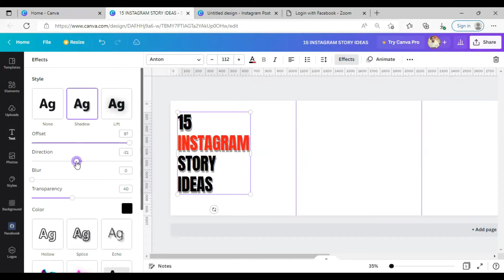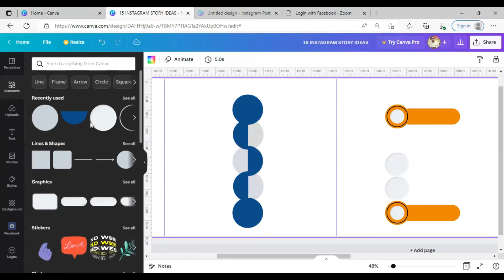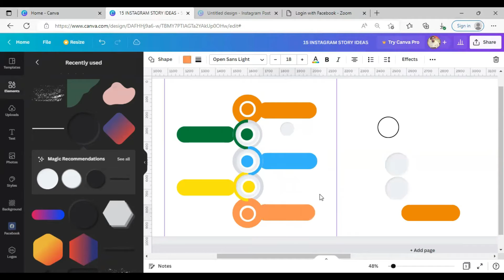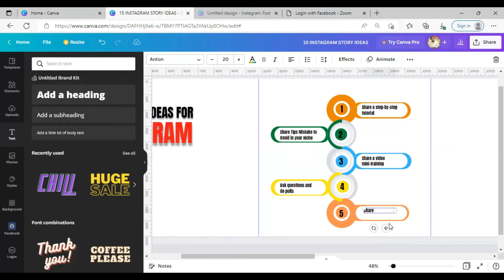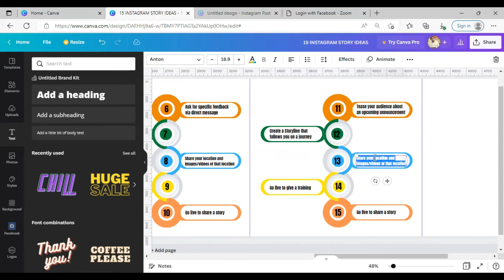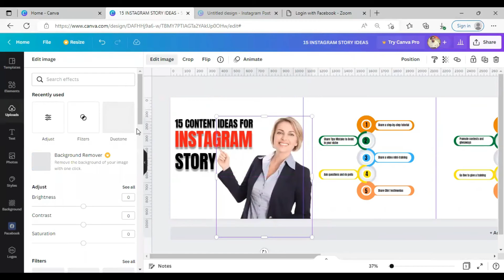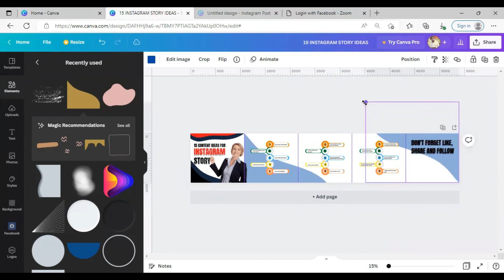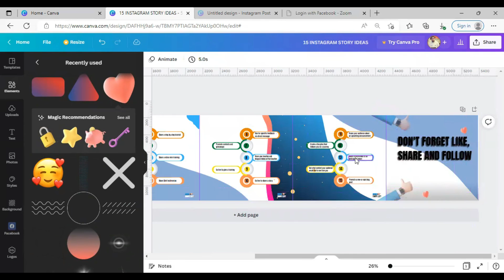Social Media Designs Mastery with Canva - How to Create Continuous Image on Canva 2 - Faisal Abbas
An image carousel is a collection of pictures or text that viewers may choose from by clicking a button that advances or rewinds the presentation. By improving the user experience, an image carousel increases the interactivity of a website.

A post on Instagram with up to 10 images or videos is called a carousel. While PC users can click through using the arrow button on the right-hand side of a post, mobile Instagram users can see carousel posts by swiping left.

Every photo in your carousel can have a caption, an image alt-text, a geotag, an account and product tag, and more, just like any other Instagram post. Your carousel post can receive likes, comments, and shares.

In this video,  I'm going to discuss how to Create Carousel images on Canva.

There are some easy steps to create Carousel images on canva.

First Create a custom design, 1080px high and 1080px x the number of images you would like in your carousel wide. Yes, we need to do some math. So if you would like a 6 image carousel, make your custom design 1080px high x 6,480px wide (1080px x 6).

Now you want to add guides to help you see where the joins will be. To do this, click File and then Show Rulers and also File and then Show Guide

Now hover over the vertical ruler until your cursor changes to a double-headed arrow thingy and hold your mouse button down and drag the guide out to 1080px and let go. You want to do this every 1080px so 2160px, 3,240px, 4,320px and 5,400px. (Keep going if you want your carousel to be more than 6 images wide.

You can now create your post. To entice your audience to swipe across the guides, be sure to include certain aspects in each one. once you are satisfied with the final product

Next, we need to split the long image up into 6 separate images. To do this, head to the Pine Tools split image tool.
Input your image by uploading it from your device. Then you want to split horizontally, by equal height, with the number of blocks equal to the number of images, in this case, that is 6

You now have 6 distinct photos that you may submit to Instagram in the proper order! Alternatively, you can utilize Facebook's Business Suite to upload them from your computer after sharing them on your phone. Or you may post or schedule for later using a third-party application like Later.